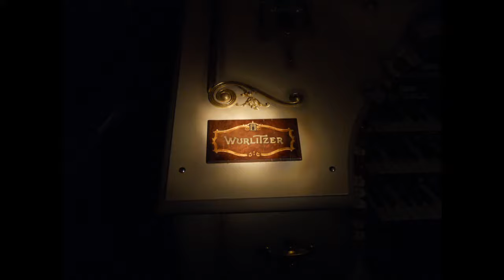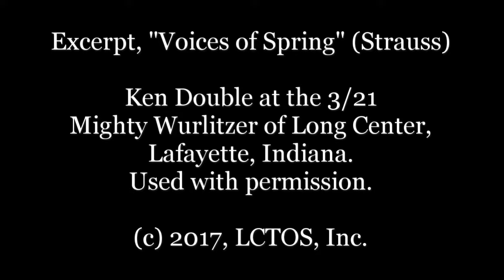The Voice of Mighty Wurlitzer Opus 1824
3/21 Mighty Wurlitzer Opus 1824, Long Center for the Performing Arts, Lafayette, IN; owned and maintained by Long Center Theatre Organ Society, Inc., a 501(c)3 nonprofit organization.

The Mighty Wurlitzer of Long Center Endowment Fund was established by LCTOS in 2017 to protect and sustain the future of this beautiful instrument.

Music: Excerpt, "Voices of Spring", Johann Strauss, Jr. Organist: Ken Double. Used with permission.

See more videos about the Mighty Wurlitzer and upcoming events on our YouTube channel